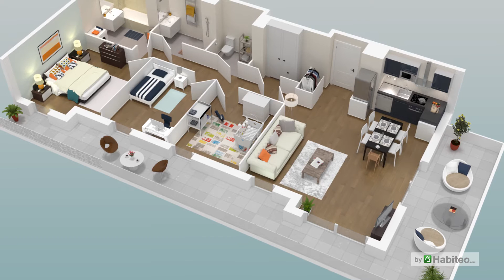CHARNY (77) - Esprit Cottage